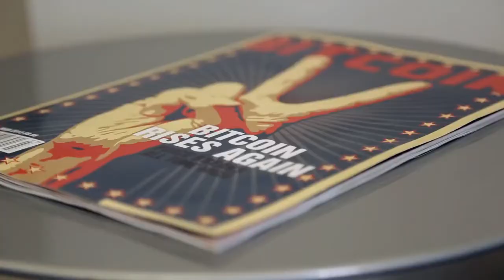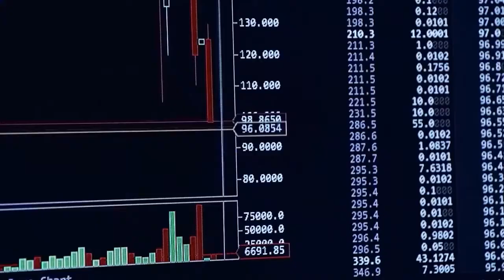corrupt government/agents from any country will not stop us to make bright future for us.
corrupt government/agents from any country will not stop us to make bright future for us and our kids.

more then 87% of the people around the world are slaves, let's look on some facts/statistics.

more then 87% of the people around the world work 12 hours a day without waking up one hour before, include to get to work and back to home from work which is more then 12 hours a day,
around 14 hours in total per day,  after sleeping 7 hours they

left with 3 hours to be free a day, in %, more then 96% of your life/energy* is taken, robots have more freedom.

and politics/agents from most countries say there is no slavery, go to work and don't be lazy*, they found great source of energy 👍which is
humans, if it sounds to someone that it's an a illusions, then anybody can do this stupid research which take 5 minutes.